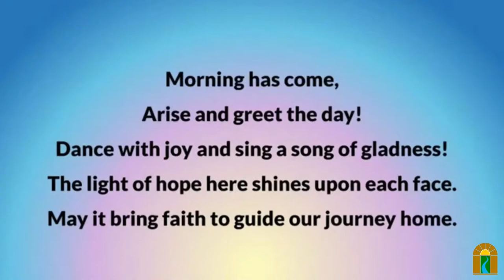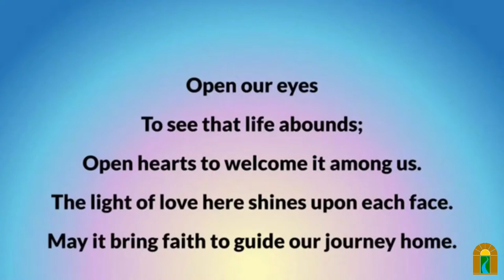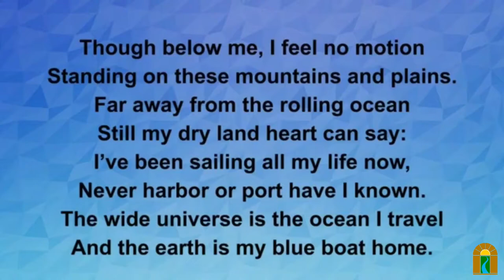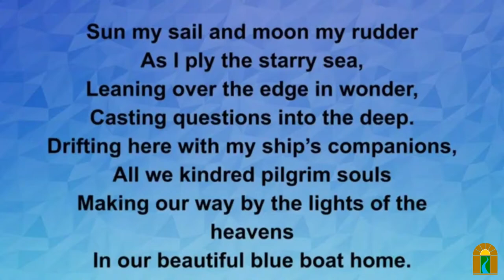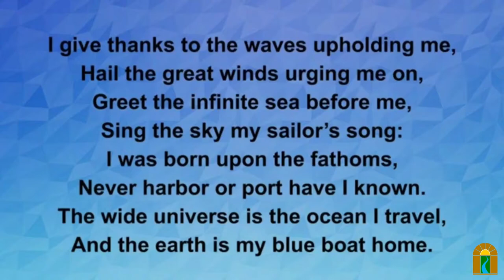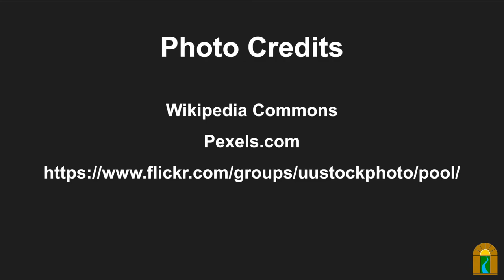In-gathering Water Ceremony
Sunday, Sep 12, 2021 @ 10:30 am
Reverend Jennifer Innis, Amy Popp CRE & the Congregation

Our theme for this in-gathering is “Tears of Sorrow, Tears of Joy.” The beginning of this year is unlike any other, including last year. The hope is to gather by Zoom and in person for an ingathering in two parts. Please bring a small amount of water to pour into our shared vessel. Watch for online updates with more details.